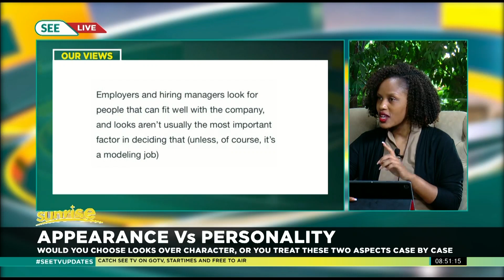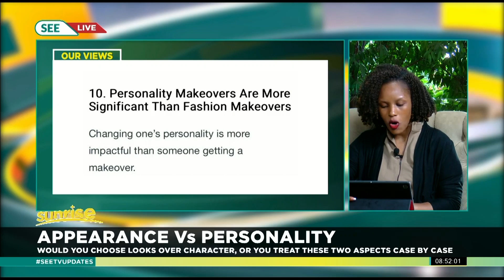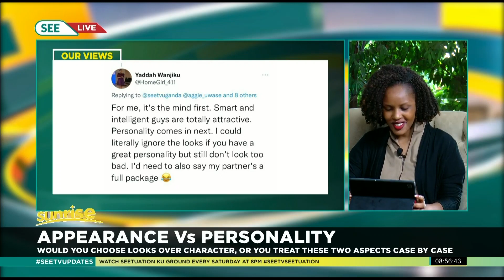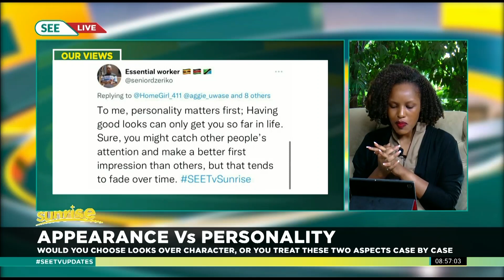SEETvSunrise:Appearance Vs Personality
Appearance Vs Personality ;Would you you choose looks over character,or you treat these two aspects case by case